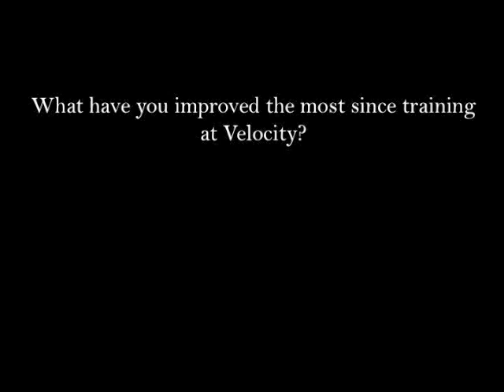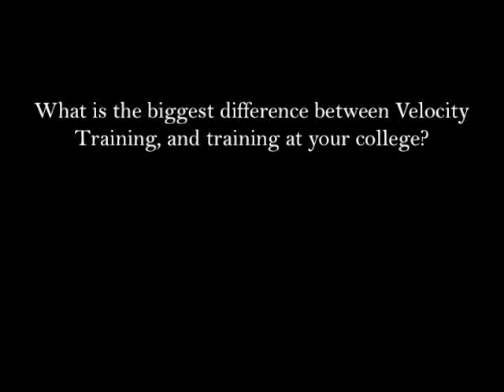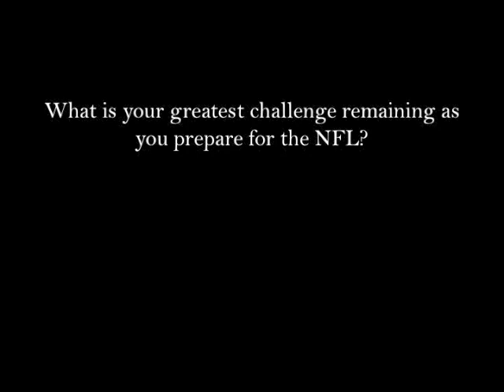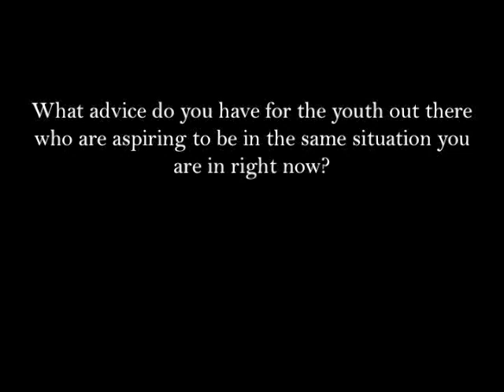Velocity Sports Performance, Irvine Combine Prep Interview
Interview with athletes Max Bullough (LB from Michigan State) and Tenny Palepoi (DT from Utah) about their recent combine preparations at Velocity Sports Performance, Irvine.